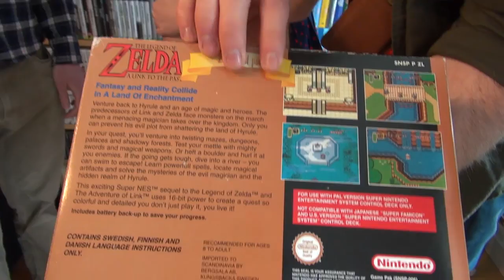GamingGrannar: Spelsamlaren! Ep 5 - Zelda Gold Pack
Spelsamlaren är en serie där vi GamingGrannar åker runt i Sverige för att titta närmare på alla otroliga spelsamlingar som finns i vårt land.

Denna gången gör vi ett lite kortare besök hos en samlare som har en riktig raritet...